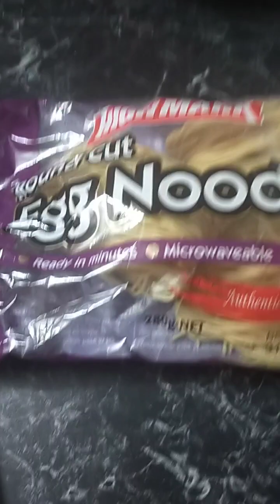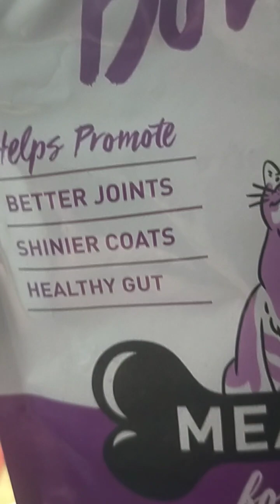Bland tea for Zara the dog tonight,she has a upset tummy 😯